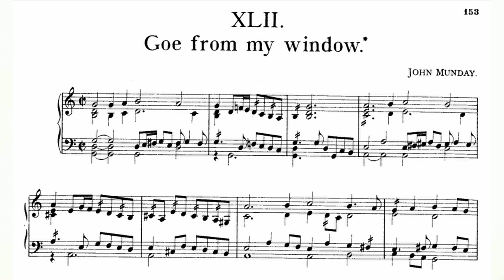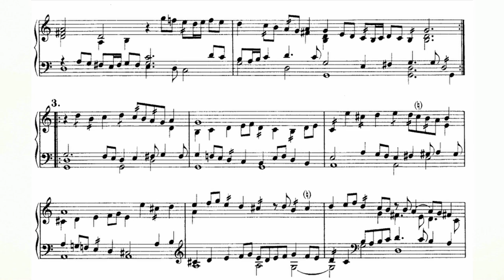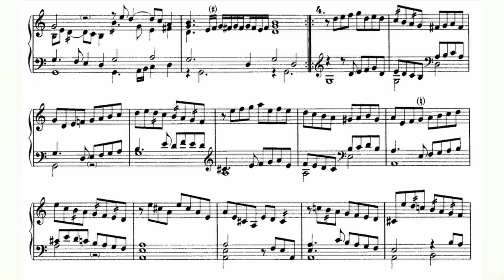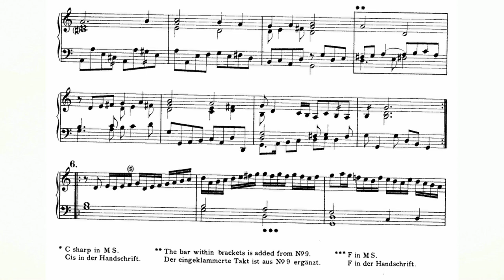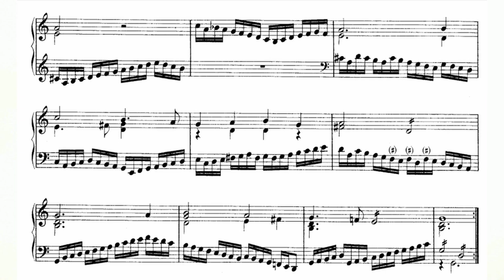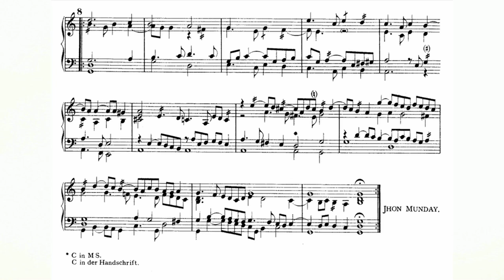John Munday - Goe from My Window FVB 42 (Fitzwilliam Virginal Book Vol. 1 No. 42) audio+sheet music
John Munday - Goe from My Window FVB 42